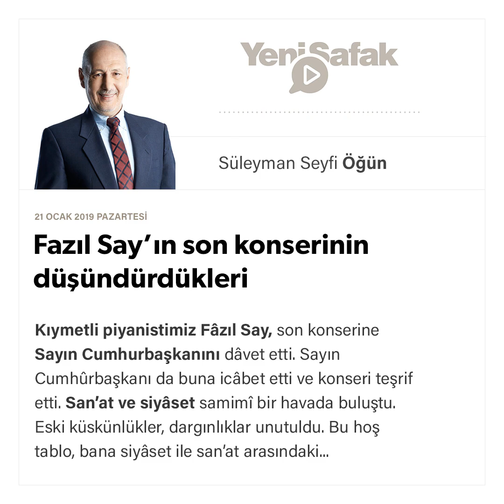Süleyman Seyfi Öğün - Fazıl Say’ın son konserinin düşündürdükleri - 21.01.2019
Kıymetli piyanistimiz Fâzıl Say, son konserine Sayın Cumhurbaşkanını dâvet etti. Sayın Cumhûrbaşkanı da buna icâbet etti ve konseri teşrif etti. San’at ve siyâset samimî bir havada buluştu. Eski küskünlükler, dargınlıklar unutuldu. Bu hoş tablo, bana siyâset ile san’at arasındaki hayli alengirli ilişkileri düşündürdü…